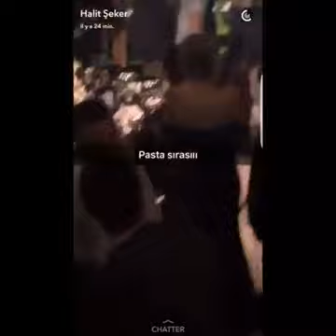NESLIHAN ATAGUL & KADIR DOGULU WEDDING ALL MOMENTS ♥